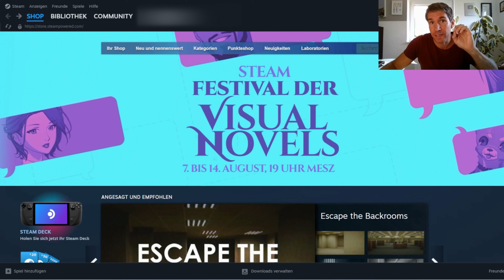Steam Game Key (Code) einlösen Anleitung ✅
Steam Key Code eingeben und einlösen, YouTube Video Anleitung.
Ich zeige euch, wie und wo Ihr einen Spiele code bei Steam einlösen könnt.